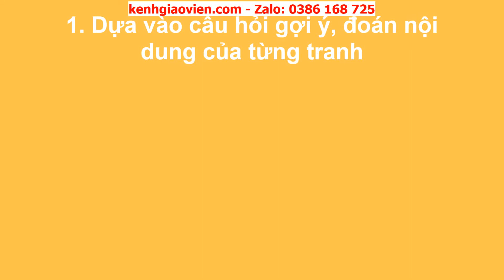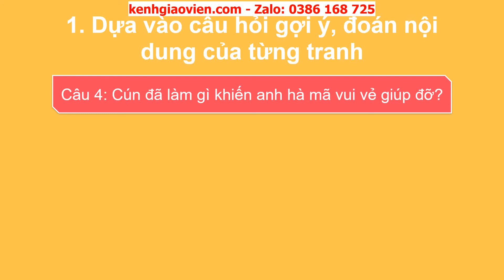Giáo án powerpoint bài 19 tiết 4: Nói và nghe: Kể chuyện Cảm ơn...| GA Tiếng Việt 2 Kết nối tri thức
Phía trên là giáo án Powerpoint hay còn gọi là giáo án điện tử, giáo án trình chiếu bài 19 tiết 4: Nói và nghe: Kể chuyện Cảm ơn anh hà mã | sách Tiếng Việt 2 Kết nối tri thức với cuộc sống. Giáo án được làm hướng tới phong cách hiện đại, đẹp mắt để tạo sự hứng thú cho học sinh.
Ngoài ra, chúng tôi có đầy đủ giáo án powerpoint các bài khác trong chương trình sách giáo khoa Tiếng Việt 2 Kết nối tri thức với cuộc sống. Tin chắc rằng: Khi sở hữu bộ giáo án này, việc dạy của thầy cô sẽ trở nên nhẹ nhàng và đạt hiệu quả tốt.